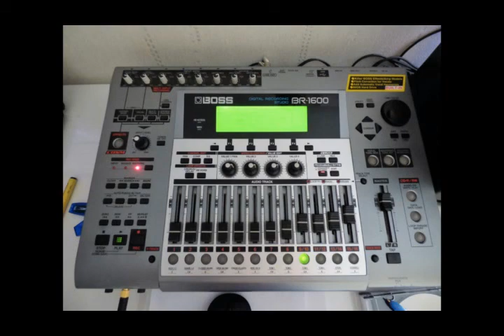La nounou 2020